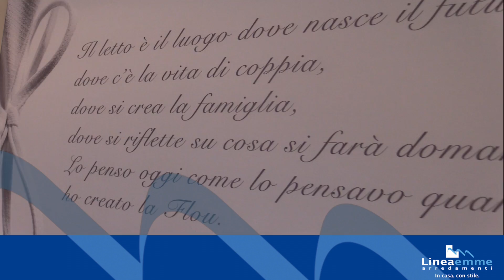Paino chiusa a ottobre 2016: oggi il cortile della scuola è una discarica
La denuncia di una mamma: “Da più di un anno solo disagi e promesse non mantenute”.
Silvia De Domenico